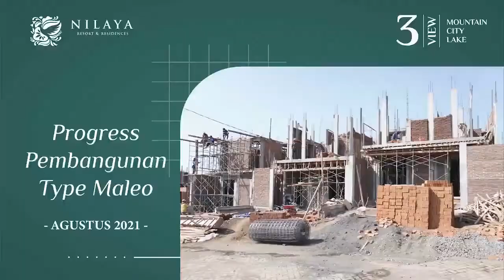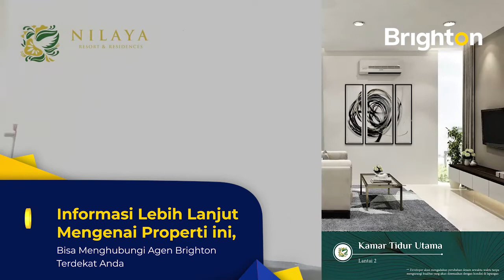WA 0822-1685-3773 | Nilaya Resort Batu Malang | Rumah mewah Batu Malang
Beli sekarang .. Dapatkan harga perdana Perumahan Nilaya Resort and Residences. Segera survey sekarang juga di  Nilaya batu malang.

Kawasan super blok mewah satu-satunya di Batu Malang. Tersedia berbagai
type rumah dikawasan wisata favorit Batu Malang.

Harga mulai 1,6 M

Info detail Hubungi : Maharani Brighton, WA 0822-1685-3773